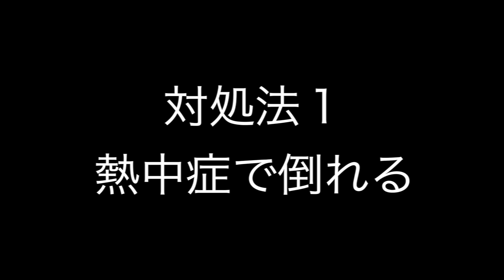校長先生の話が長い時の対処法【学生あるある】